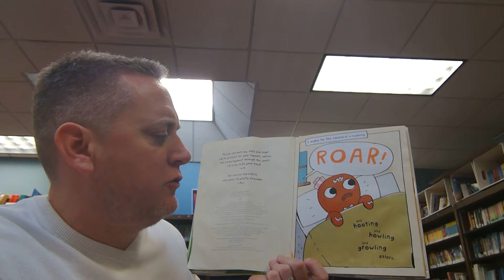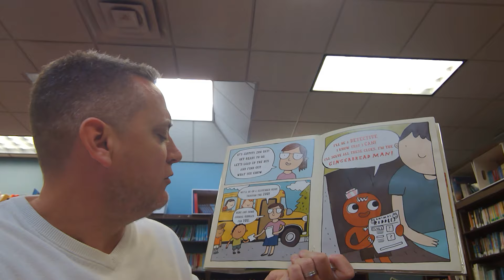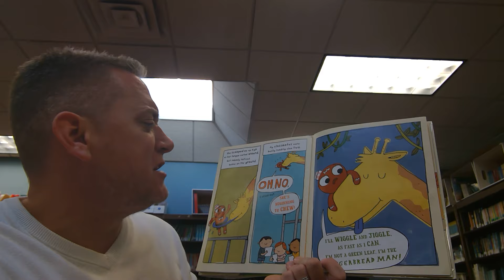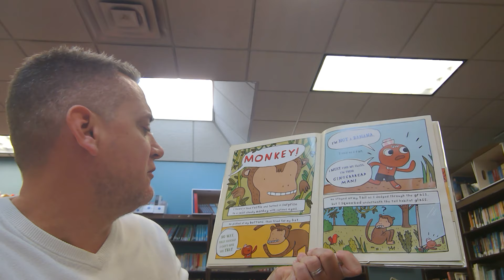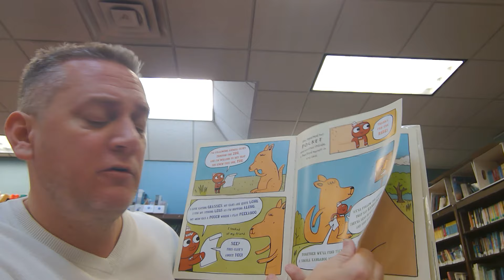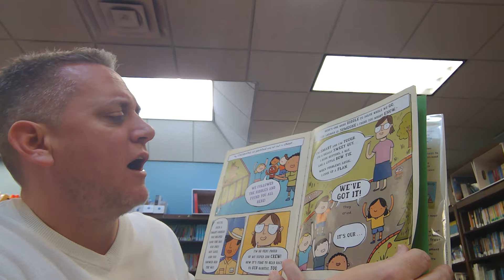Mr. Lohn Reads The Gingerbread Man Loose at the Zoo